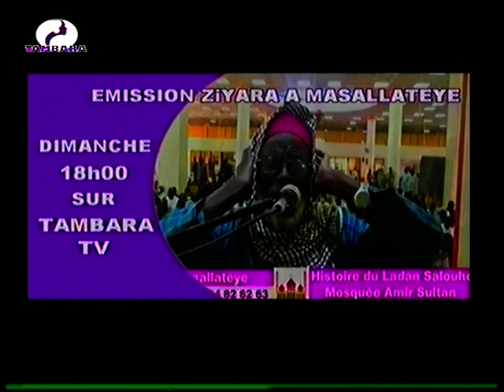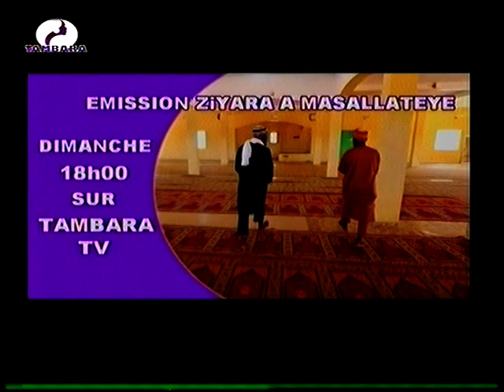Ziyara a Masallatey du 12 Mars 2023 sur la télévision TAMBARA,le miroir de la femme Niamey Niger